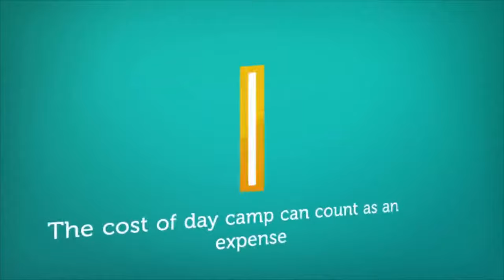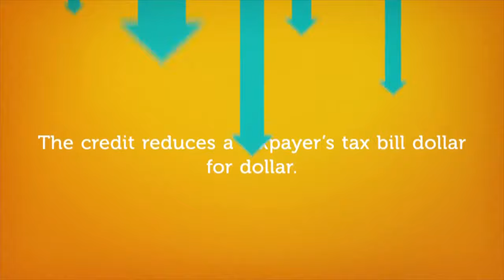Deducting Summer Camps and Daycare with the Child and Dependent Care Credit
If you paid a daycare center, babysitter, summer camp, or other care provider to care for a qualifying child under age 13 or a disabled dependent of any age, you may qualify for a tax credit of up to 35 percent of qualifying expenses of $3,000 for one child or dependent, or up to $6,000 for two or more children or dependents.

The child and dependent care credit provides a tax break for many parents who are responsible for the cost of childcare. Though the credit is geared toward working parents or guardians, taxpayers who were full-time students or who were unemployed for part of the year may also qualify.

If you paid a daycare center, babysitter, summer camp, or other care provider to care for a qualifying child under age 13 or a disabled dependent of any age, you may qualify for a tax credit of:

-up to 35% of qualifying expenses of $3,000 for one child or dependent, or
-up to $6,000 for two or more children or dependents.

Purpose of the child and dependent care credit
The child and dependent care credit is designed to assist working parents and guardians with some of the expenses involved in raising a child or caring for a disabled dependent. The credit,

-Varies, depending on the taxpayer's earned income,
-Is based on the expenses paid to provide child or dependent care services so that parents can work, and
-Reduces the amount of federal income taxes due, which can in turn increase your refund. This frees up more money for some of the other expenses involved in raising a child.

Qualifications for the child and dependent care credit
You must meet several criteria to qualify for the child and dependent care credit. To qualify, you must meet all of the following:

-You (and your spouse, if you are married filing jointly) must have earned income for the tax year.
-You must be the custodial parent or main caretaker of the child or dependent.
-The child or dependent care service must have been used so that you could work or look for employment.
-Your filing status must be single, head of household, qualifying widow or widower with a qualifying child, or married filing jointly.
-Your child or dependent must be under 13 or must be disabled and physically or mentally incapable of caring for themself.
-The childcare provider cannot be your spouse or dependent or the child's parent.

Qualifying expenses for the child and dependent care credit
You may be aware that daycare fees qualify for the child and dependent care credit, but the IRS actually considers much more than just the cost of daycare for this credit. Qualifying expenses also include:

-Childcare provided by a babysitter or licensed dependent care center.
-The cost of a cook, housekeeper, maid, or cleaning person who provides care for the child or dependent.
-Day camp or summer camp fees, even for camps centered around a sport or activity, qualify if the camp was selected to provide care while the parent or parents were at work. However, overnight camps do not qualify.
-Costs related to before- and after-school care for children under 13.
-Costs related to a nurse, home care provider, or other care provider for a disabled dependent.

Keep in mind that expenses related to schooling, tutoring, or overnight camps are not qualifying expenses.

Special circumstances
Since every family is different, the IRS has a series of exceptions to the rules in the qualification process. These exceptions allow a greater number of families to take advantage of the credit.

-For divorced or separated parents, the custodial parent (the parent with whom the child resides for the most nights out of the year) can claim the credit even if the other parent has the right to claim the child as a dependent due to the divorce or separation agreement.
-You can take the credit for the care of a disabled adult even if you cannot claim her as a dependent because she has too much gross income or because you or your spouse can be claimed as a dependent by someone else.
-If your spouse is a disabled adult, the IRS waives the requirement for him to have earned income.
-If your spouse was a full-time student who attended college for at least five months out of the tax year, the IRS considers her to have earned income for each month that she was a full-time student.